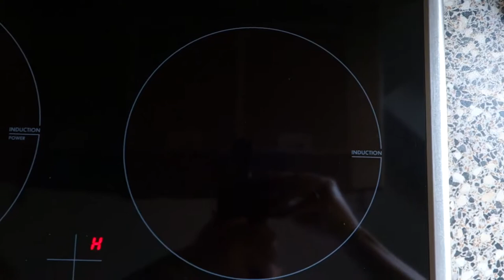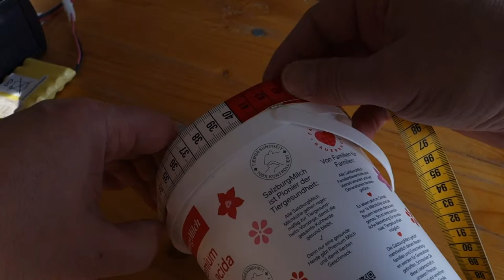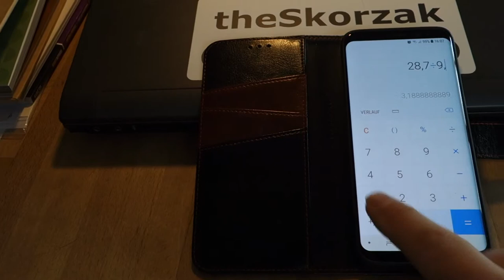Mathematik mit Freude - Folge 55: Die Kreiszahl Pi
Die am längsten bekannte und sicher auch berühmteste Zahl ist die Kreiszahl Pi. Womit sie zu tun hat und wie man sie (auch) berechnen kann, siehst du hier; und auch noch ein paar andere Dinge.